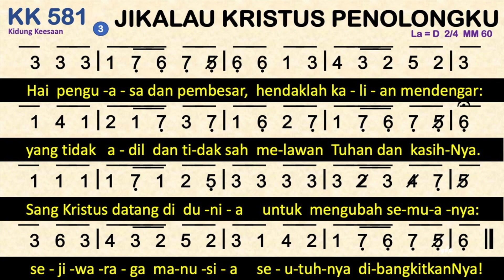KK 581 Jikalau Kristus Penolongku (Que estou fazendo se sou Cristao) - Dengan Pemandu Lagu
KK 581 Jikalau Kristus Penolongku
Syair: Que estou fazendo se sou Cristao, Joao Dias de Araujo (Brasil),

00:00 Bait 1 Jikalau Kristus Penolongku,
01:09 Bait 2 Banyak yang kurang makanannya,
02:11 Bait 3 Hai penguasa dan pembesar,

la = d
2 ketuk
1
Jikalau Kristus Penolongku,
apakah tugas panggilanku?
Kaum fakir miskin berapakah;
siapa menyelamatkannya?
Sang Kristus datang di dunia
untuk mengubah semuanya:
yang hina dina diangkatNya
di dalam t’rang kebangkitanNya!
2
Banyak yang kurang makanannya,
bernasib malang di dunia,
pun banyak anak terkaparlah
dan mati dalam sengsaranya.
Jutaan tak berpendidikan,
tak tahu mengungkap pendirian,
mengulur hidup dengan berat,
dianggap bodoh dan tanpa hak.
3
Hai penguasa dan pembesar,
hendaklah kalian mendengar:
yang tidak adil dan tidak sah
melawan Tuhan dan kasihNya.
untuk mengubah semuanya:
sejiwaraga manusia
seutuhnya dibangkitkanNya!